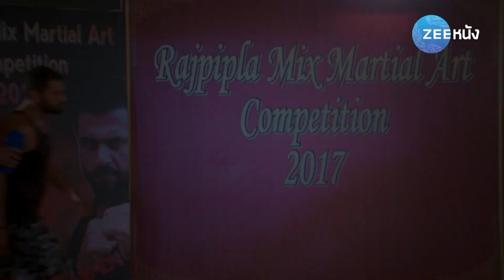บ่วงรักซาตาน | EP.44 (2/6) | Zee หนัง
รับชมซีรีส์ บ่วงรักซาตาน แบบ Full HD เต็มเรื่อง (พากย์ไทย) ได้แล้วทาง
"บ่วงรักซาตาน" ละครดราม่ากระชากอารามณ์ที่เต็มไปด้วยความแค้นของ เทวี ที่มีต่อ อธิราช ชายที่เปรียบเหมือนอสูรร้ายในร่างคน